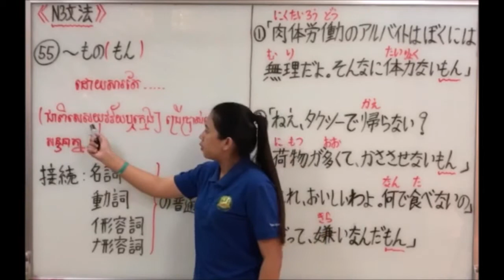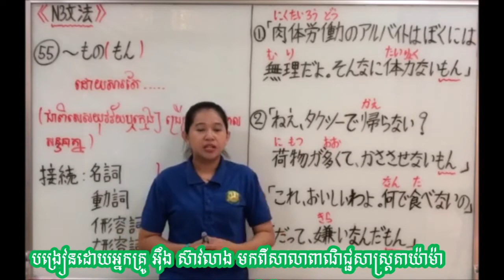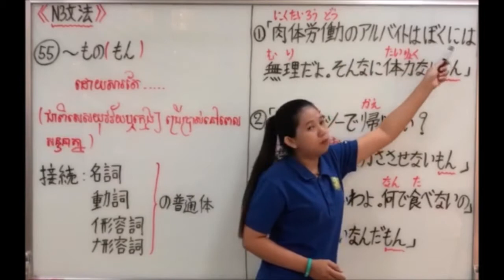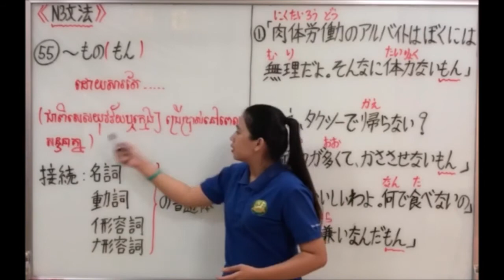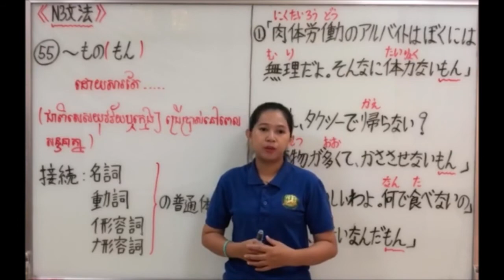N3文法 第55課「〜もの（もん）」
សូមថ្លែងអំណគុណសំរាប់ការទស្សនាវីដេអូបង្រៀននេះ ។
សាលាពាណិជ្ជសាស្ត្រតាយ៉ាម៉ា យើងខ្ញុំមានបង្រៀនភាសាជប៉ុនសំរាប់វគ្គ២ឆ្នាំ
និងបង្រៀនវគ្គ៦ខែ សំរាប់អ្នកចង់ទៅធ្វើការប្រទេសជប៉ុនផងដែរ ។
បើមានចំណាប់អារម្មណ៍អាចចូលទំព័រហ្វេសប៊ុកខាងក្រោមសំរាប់វគ្គ២ឆ្នាំ